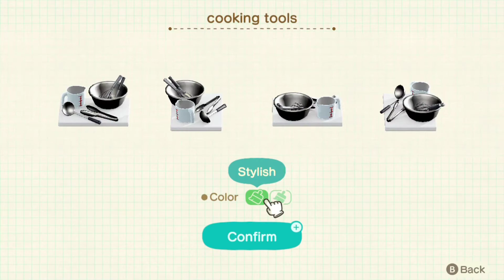Build for Sylvana (Two Story Home)! | Happy Home Paradise: Animal Crossing New Horizons DLC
my favorite villager build so far 😍♥️